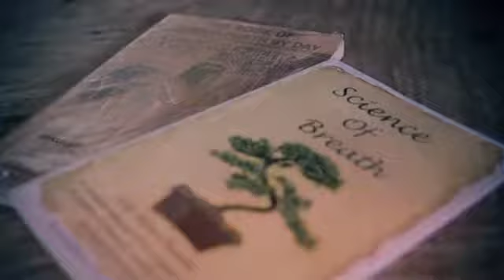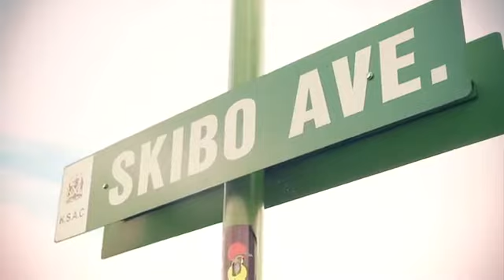Kabaka Pyramid - Free From Chains [Official Video]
876Muzik is compilation of all genres of music in which we call the combination,
Kemxtri Muzik this music is put together by a group of young talented Jamaicans
that have the skills and motivational drive to collaborate different forms of music
from Dancehall, Reggae Hip Hop, Pop, Rap, Dj, Dance and many more forms of music from around the world.